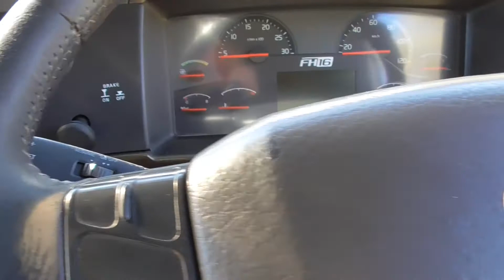WA Truck Auctions - 2010 Volvo FH16 8x4 - Interior